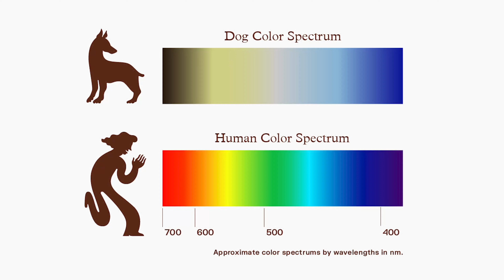Kallmekriss Taught Her Dog Kevin VIRAL Tricks, My Reaction!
In this video professional dog trainer and dog expert Alex Antoniazzi, ABCDT watches and reacts to Kallmekriss teaching her dog Kevin viral dog tricks from TikTok and gives insight on how she is doing.

You will see great tricks like her teaching Kevin to play dead, roll over, and even open doors. Does she get the official dog trainer seal of approval though? Watch and find out!